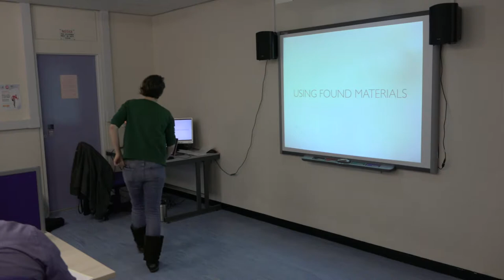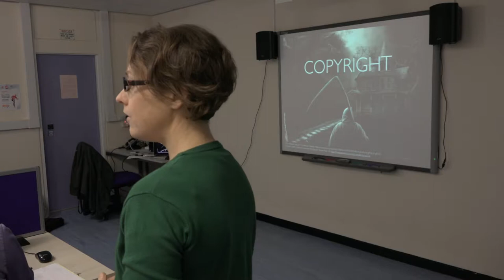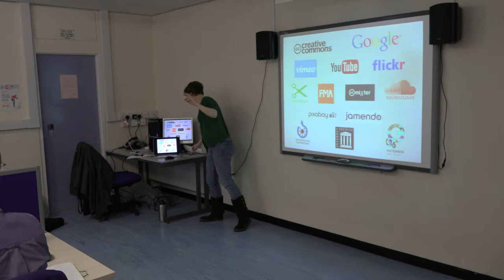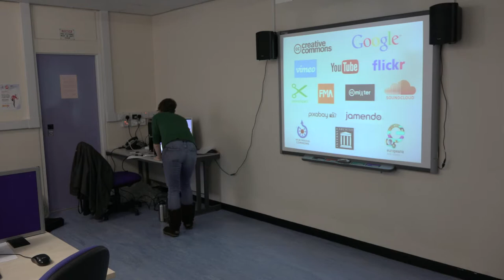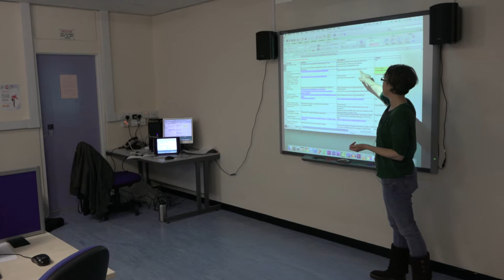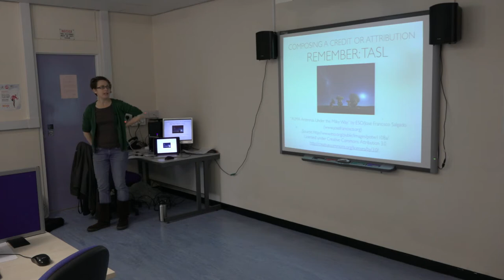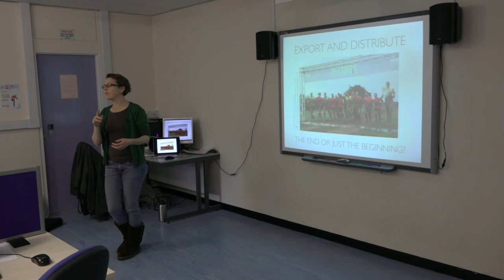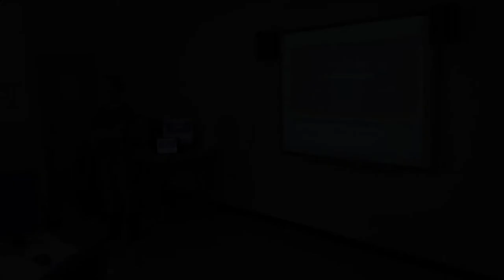Bangor Workshop: Using Found Materials Presentation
Part of CADARN's two-day "Breaking the Barriers" workshop held in November, 2015 at Bangor University. The workshop was an introduction to producing educational media aimed at academics and university staff. This presentation looks at how to find and use Creative Commons materials. Discover fabulous resources about how to create media in education and examples from across Welsh Universities